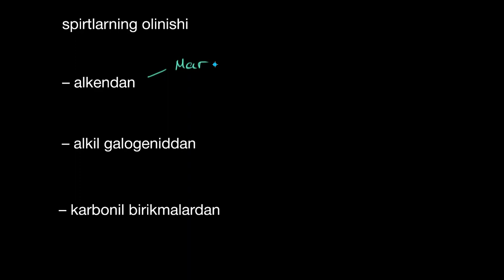NaBH4 dan foydalanib spirtlar olish | Organik kimyo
Bu darsimizda biz NaBH4 dan foydalanib spirtlar olishni koʻrib chiqamiz.